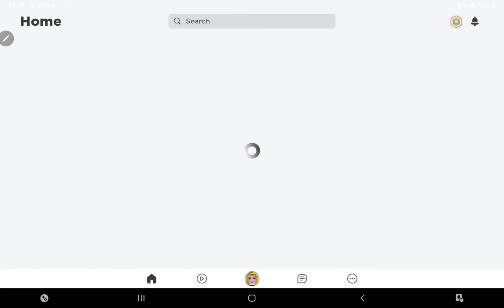แมพ Troll obby (part 1)